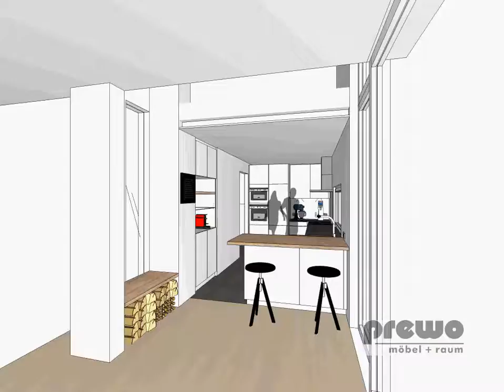Planung4_Film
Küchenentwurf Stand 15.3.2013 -